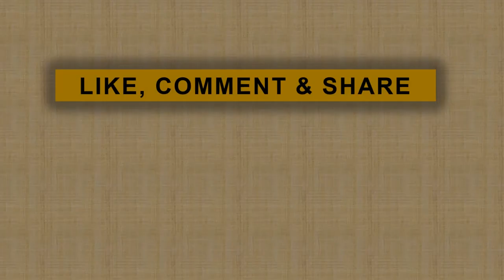Rumah Sakit Harus Terakreditasi, Ini Alasanya...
Menteri Kesehatan Nila F Moeloek menghimbau kepada seluruh rumah sakt agar melakukan akreditasi untuk bisa bekerjasama dengan BPJS Kesehatan.